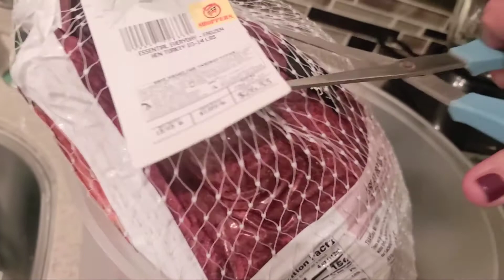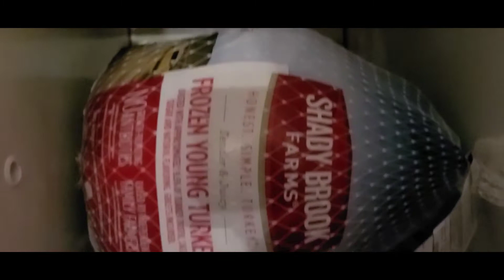Нервным не смотреть.Ломаю хребет..Мои жертвы.Мои 90-е! ..Адская кухня.Готовка на неделю.Индейка 5$